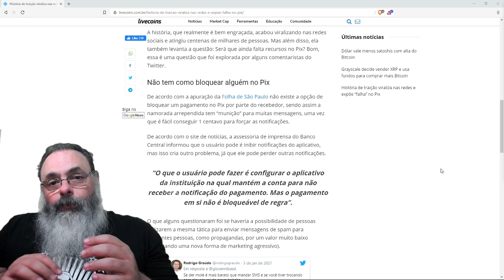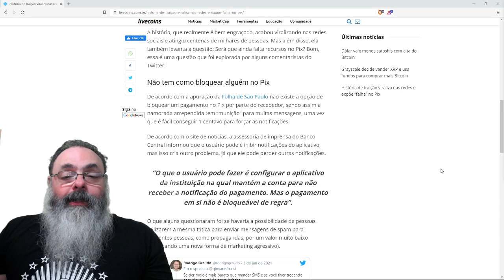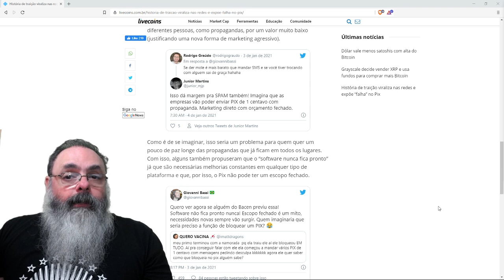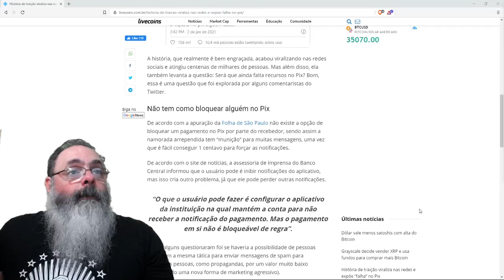Identificada vulnerabilidade moderada no PIX